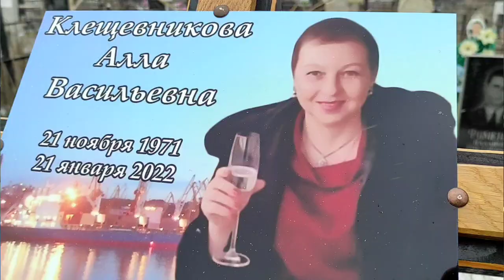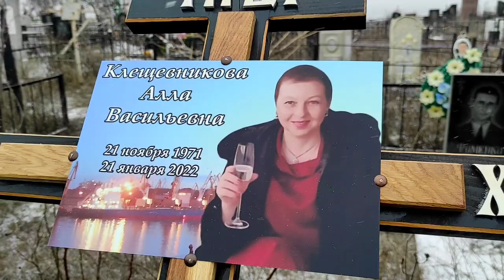Вечная память Аллочке...